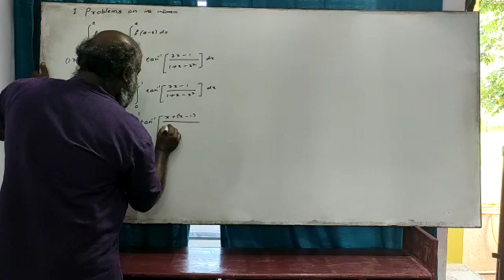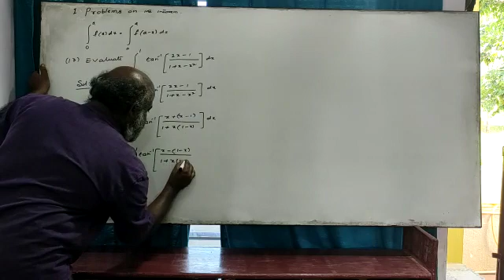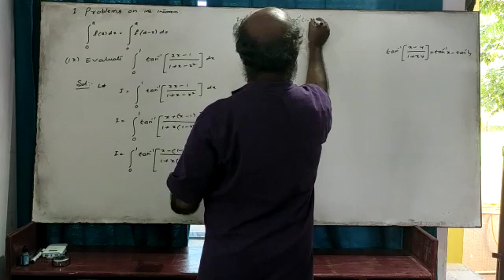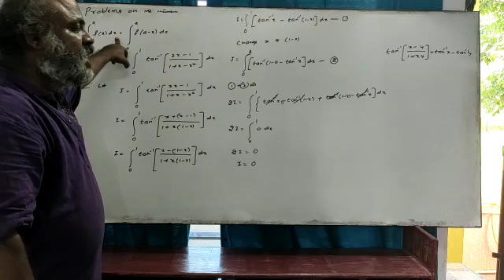27. Definite Integrals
Problems on theorems in Definite Integrals.